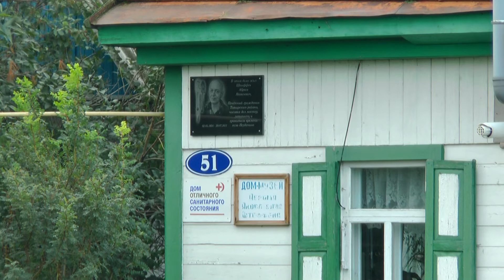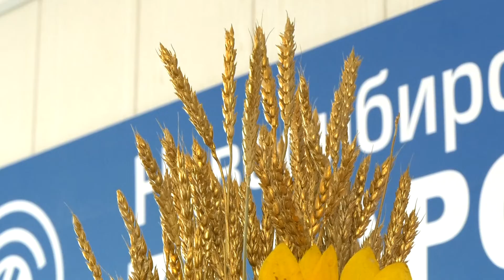ХЛЕБНОЕ РАЗДОЛЬЕ (Осень 2021)